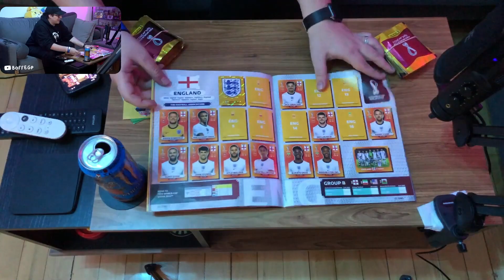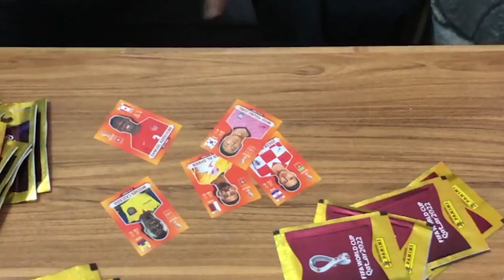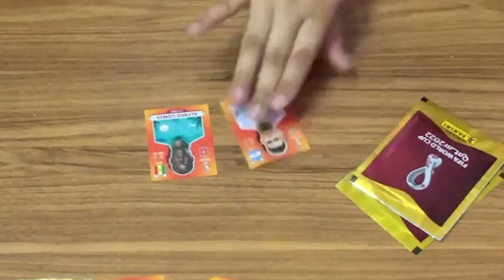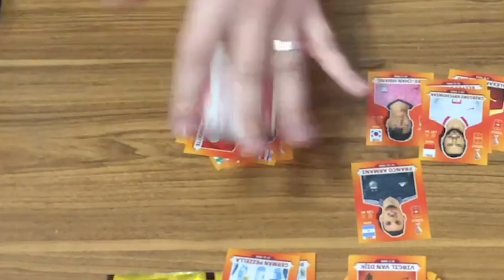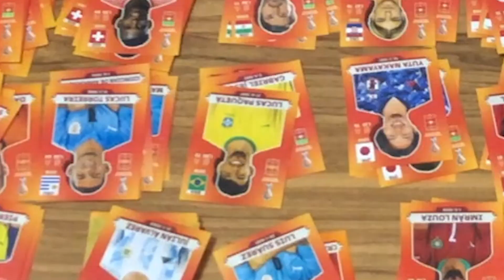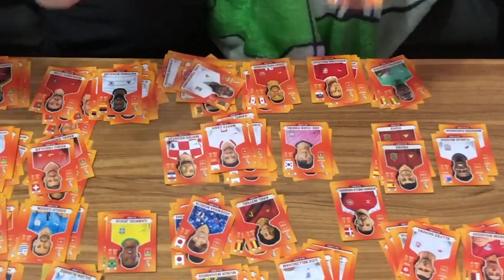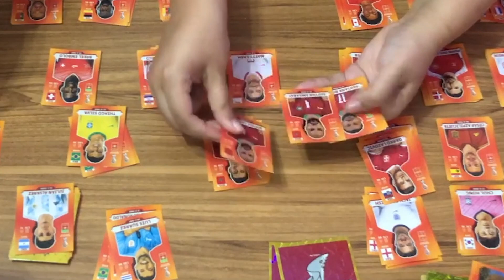ME VENDIERON SOBRES FALSOS de FIGURITAS del MUNDIAL QATAR 2022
El otro día hice un stream abriendo sobres del mundial, todo era normal hasta que en un momento me di cuenta de algo que no podía creer: ME ESTAFARON!